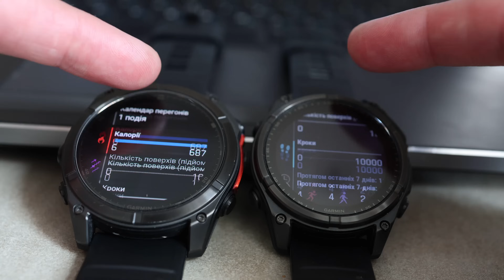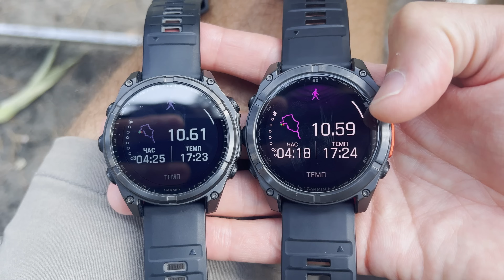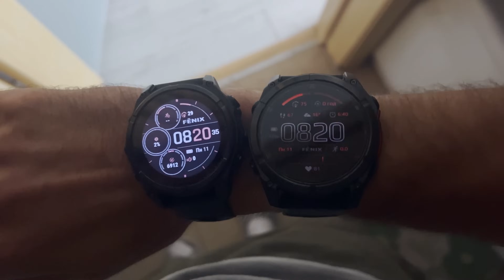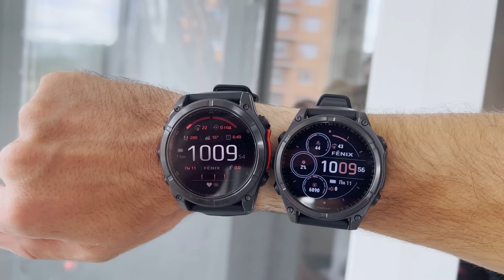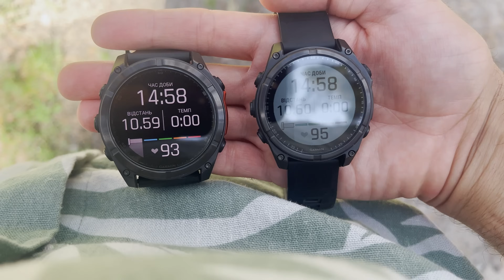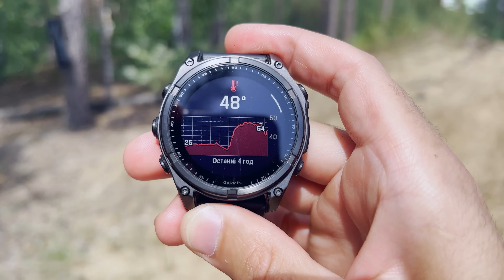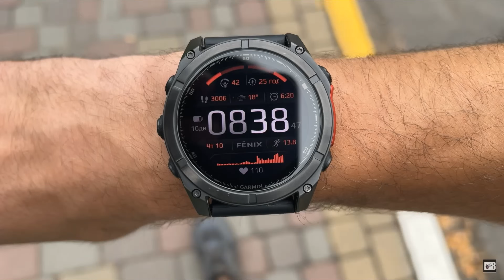Garmin fenix 8 MIP vs AMOLED 47mm чи 51mm що обрати?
Чи змінюється сапфірове скло? Чи кращий контраст на Fenix 8? Порівняння Display fenix 6, fenix 7, fenix 8